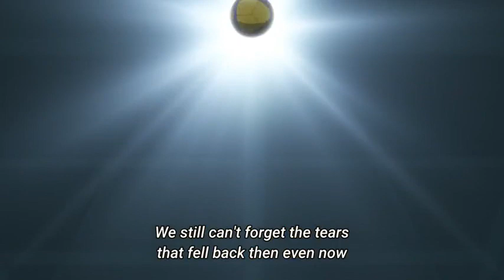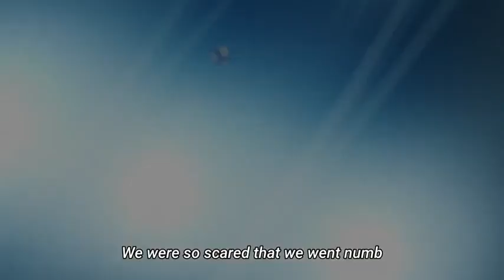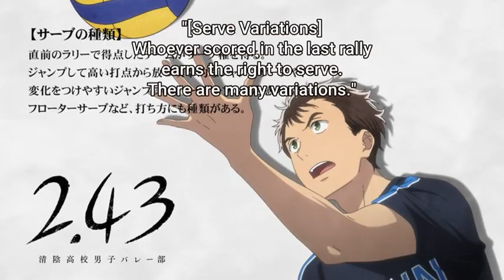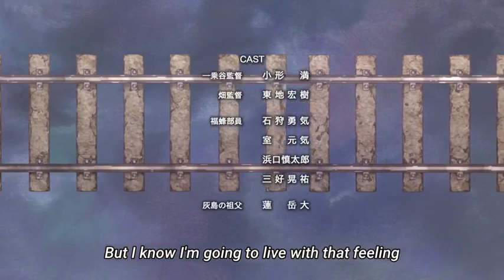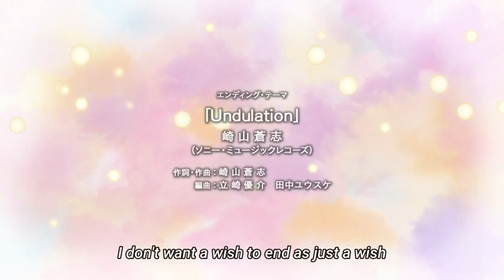2.43: Seiin High School Boys Volleyball Team Episode 07 English Subbed - mr_anime_09